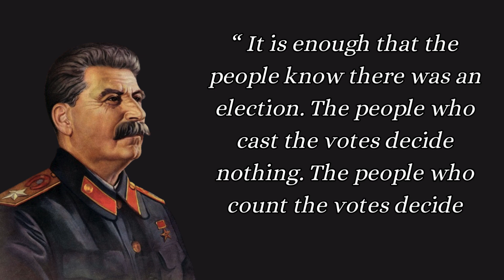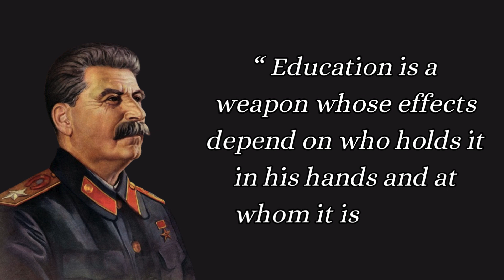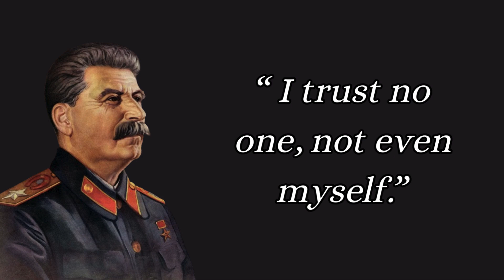Joseph Stalin's Quotes which are better to be known when young to not Regret in Old Age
Joseph Stalin, born Ioseb Besarionis dze Jughashvili on December 18, 1878, in Gori, Georgia, rose to become one of the most consequential figures of the 20th century. His leadership of the Soviet Union from the mid-1920s until his death in 1953 left an indelible mark on history, characterized by both profound achievements and grave atrocities.

Stalin's early years were marked by hardship and fervent political activism. After joining the Bolshevik faction of the Russian Social Democratic Labour Party, he quickly ascended through the ranks, aided by his organizational skills and ruthless determination. By 1922, following the Russian Revolution and subsequent Civil War, Stalin emerged as the General Secretary of the Communist Party of the Soviet Union (CPSU), a position that granted him significant bureaucratic power within the party hierarchy.

Stalin's leadership style was characterized by centralized control and the systematic consolidation of authority. He instituted a series of policies that transformed the Soviet Union into a totalitarian state. This included the implementation of Five-Year Plans aimed at rapid industrialization and collectivization of agriculture, which led to significant economic growth but also caused widespread suffering and famine, most notably the Ukrainian Holodomor.

Stalin's regime was also marked by political repression on a massive scale. The Great Purge of the late 1930s saw the arrest, imprisonment, and execution of millions of perceived political opponents, intellectuals, and members of the military. The secret police, under Stalin's command, enforced strict ideological conformity and instilled a climate of fear throughout Soviet society.

Despite these dark aspects of his rule, Stalin's leadership during World War II demonstrated his strategic acumen and determination. After the Nazi invasion of the Soviet Union in 1941, Stalin rallied the nation with patriotic fervor, overseeing a vast mobilization effort that ultimately turned the tide against Hitler's forces. The Battle of Stalingrad in 1942-43 marked a crucial turning point in the war and solidified Stalin's image as a formidable wartime leader.

Internationally, Stalin's policies contributed to the onset of the Cold War, as Soviet influence expanded across Eastern Europe and ideological tensions with the Western powers deepened. The division of Europe into Soviet and Western spheres of influence would define global politics for decades to come.

Stalin's personal life and character remain subjects of historical debate and scrutiny. Portrayed as both a cunning tactician and a paranoid dictator, his legacy continues to evoke controversy and reflection. His death in 1953 marked the end of an era in Soviet history, leading to a period of de-Stalinization under his successors.

In conclusion, Joseph Stalin's impact on the Soviet Union and the world was profound and enduring. His policies shaped the course of modern history, leaving a complex legacy that includes industrial progress, military victory, and unparalleled human suffering. As a figure of historical significance, Stalin remains a subject of study and debate, representing the extremes of power and ideology in the tumultuous 20th century.

___SUBSCRIBE___
___THE REAL QUOTES___